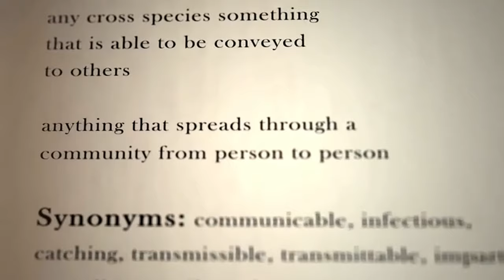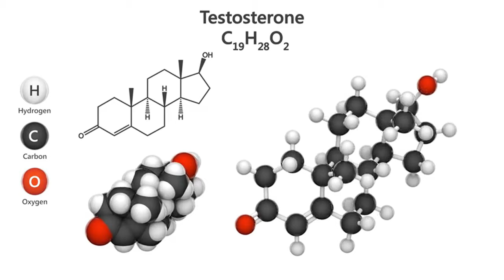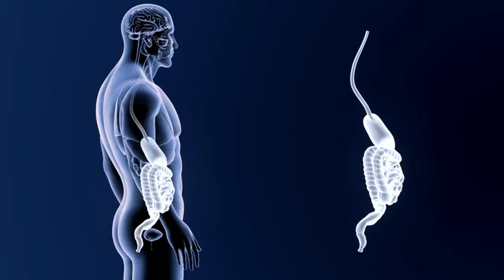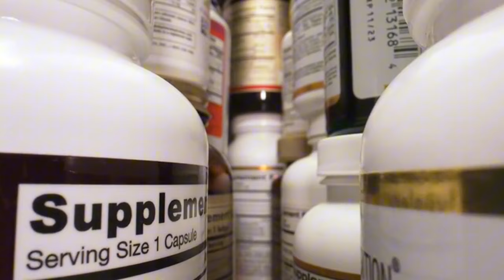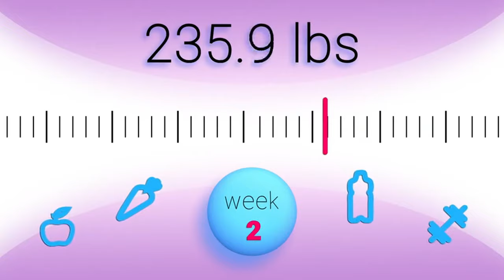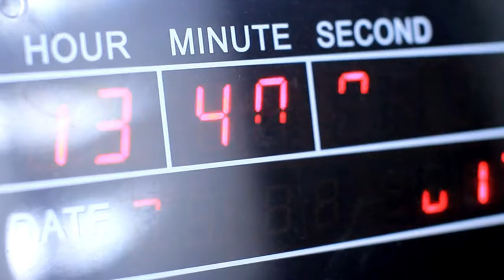Estos 6 Alimentos QUEMARÁN Grasa, ELIMINARÁN El Cáncer y sanarán el cuerpo | Dr. Mindy Pelz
6 Alimentos PROHIBIDOS que los Médicos NO QUIEREN que Conozcas

Descubre los secretos de la salud óptima con la Dra. Mindy Pelz. Aprende sobre alimentos poderosos que pueden transformar tu bienestar y fortalecer tu sistema inmunológico. ¿Quieres saber cómo mejorar tu salud de forma natural? ¡No te pierdas este video lleno de información valiosa!

0:00 El secreto contra enfermedades crónicas
1:17 Autofagia: la clave de la salud celular
2:37 Efectos asombrosos del ayuno
5:19 Tipos de ayuno y sus beneficios
7:16 Alimento que apaga el hambre
8:34 Dulce secreto antienvejecimiento
9:48 Bebida polémica del metabolismo
11:01 Infusión regeneradora de células
12:11 Aderezo protector del cerebro
13:22 Especia dorada antiedad